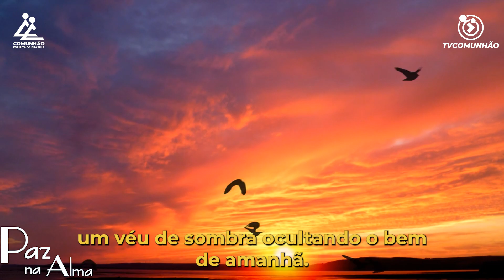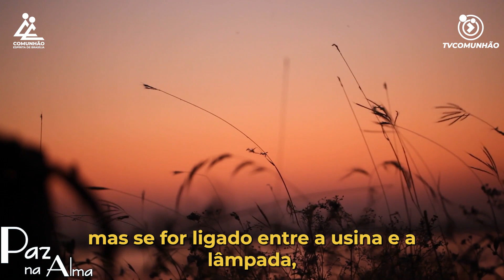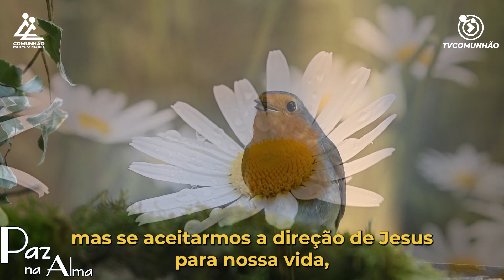Paz na Alma | QUESTÃO DE VALOR